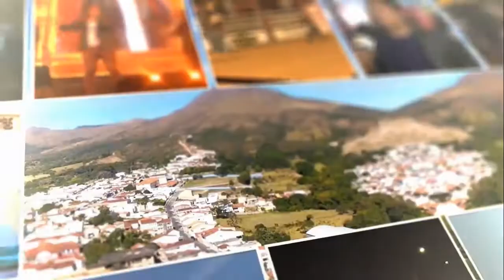Vinheta Interprogramas da TV Onda Sul (2022)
- O ano indicado no título significa que foi gravado neste ano, não quer dizer necessariamente que a vinheta começou a ser veiculada também no mesmo ano, pode ter sido iniciada antes o que o dono do canal não sabe.